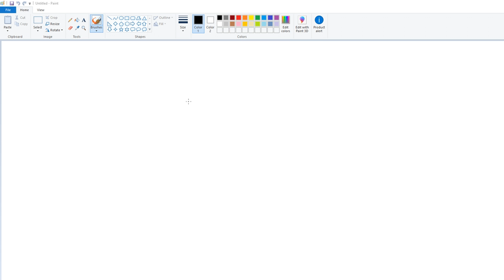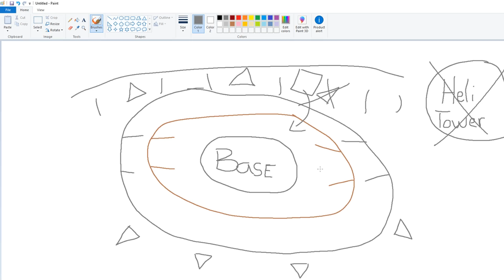To Take Down A Zerg! (Rust)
Recording Software: Shadowplay 130mbps

Editing Program: Movie Studio Platinum 13.0

PC Specs:
MotherBoard: MSI GAMING 5 LGA 1150
Processor: i7-4790k @4.0Ghz w/ @4.4Ghz trubo
GPU: MSI GTX 1070 X 8GB
RAM: Mushkin BlackLine DDR3 2000
CASE: NZXT Phantom 410 [Black]
PSU: NZXT HALE82 650w 80+ Bronze Certified
SSD: Samsung 840 Series 120gb
HDD: Western Digital Black 7200rpm 2TB
HDD: Caviar Black 5900rpm 1.5TB